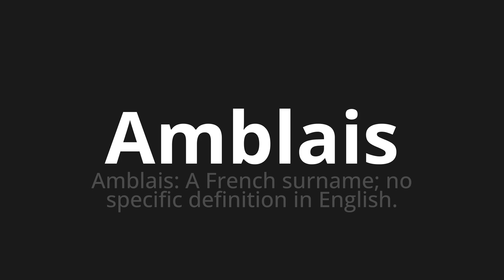How to pronounce Amblais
Master the Pronunciation of 'Amblais Which Means Amblais' - which means : Amblais: a French supername;No specific Definition in English. 📝 with @BaguettePronunciation 🎓🗣️ - [Your Guide to French]

Learn to pronounce 'Amblais' perfectly in French with our easy and engaging tutorial by @BaguettePronunciation! 📖📽️ In this comprehensive video, we provide you with native speaker examples 🗣️👂 and phonetic breakdowns 🎵 to ensure you get the pronunciation just right.

How to say Amblais in French